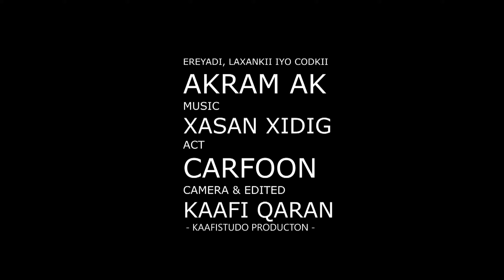AKRAM AK - DUMARKA | 2020 (Official Video)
Kaafi Studio is one of somali content creators Producess Somali Songs, Films, Wedding Highlights, Documentry and More Content Creation Services.
Produced by Kafi Studio © ️CopyRight